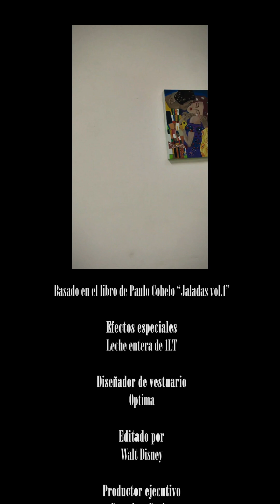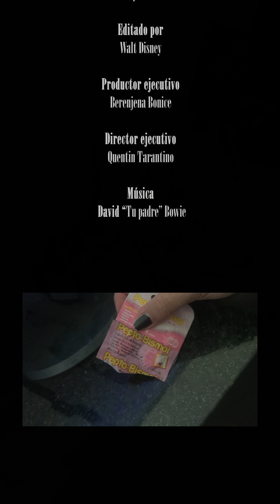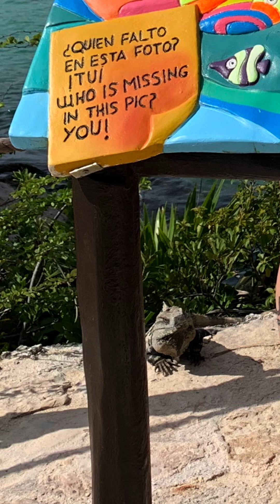Reuse, Reduce, Rewind - 2023